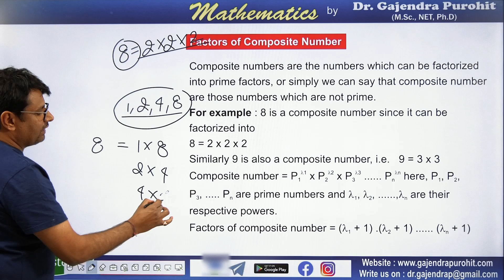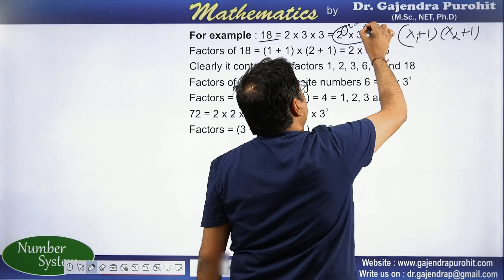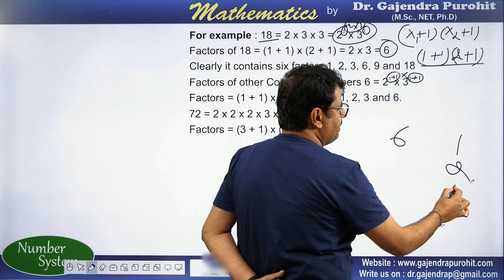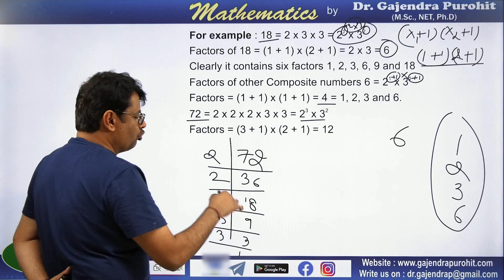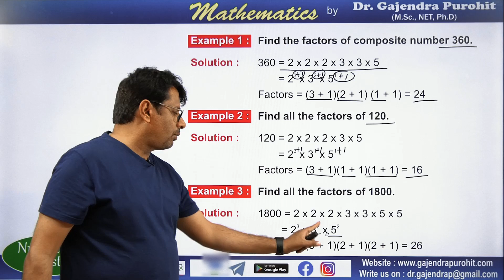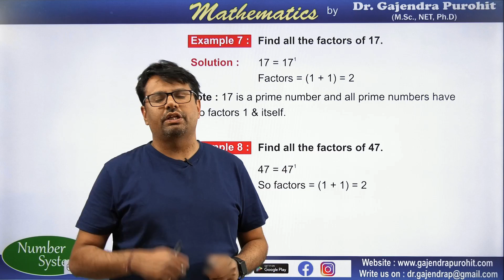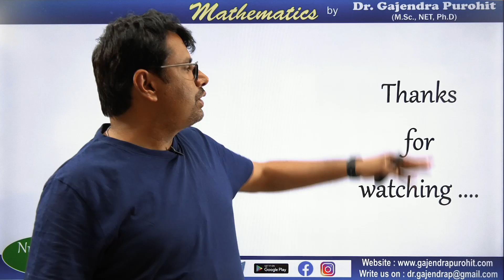Aptitude | Number System | Number Of Factors | Concept/Tricks/Types/Class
1. How to find Number Of Factors  ?
2. Types of Questions
3. Ways to handle Questions
4. Short Trick to solve questions Of Counting Of Zeros
5. Practice with different questions
6. This is helpful For all Government Competitive Exams
This video is very useful for all students also preparing For All Govt. Competitive Exams.
Find Online Solutions Of Aptitude | Number System | Number System Tricks | Concept/Tricks/Types/Class |  Number system by | number system questions | Number system types | number system class  | Problems  & Concepts  by GP Sir (Gajendra Purohit)

⏱Time Stamp⏱
→0:00 - Introduction
→0:55 - Introduction to number of factors
→3:25 - Example to find number of factors
→5:30 - Example 1 for number of factors
→5:52 - Example 2 for number of factors
→6:12 - Example 3 for number of factors
→6:31 - Example 4 for number of factors
→6:48 - Example 5 for number of factors
→7:06 - Example 6 for number of factors
→7:27 - Example 7 for number of factors
→7:35 - Example 8 for number of factors
→7:44 - Conclusion

Dr.Gajendra Purohit